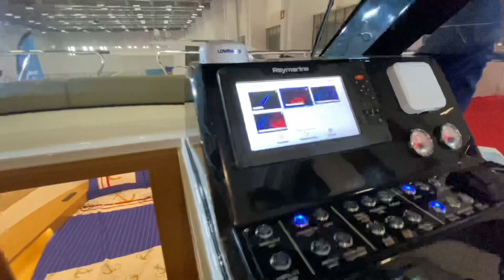CATHARSİS 900 avila marin